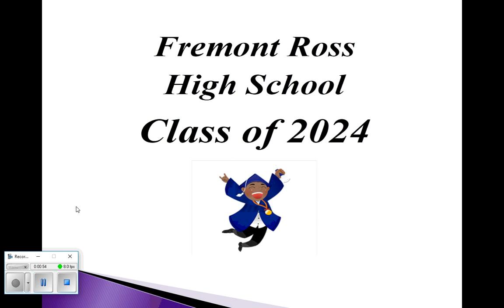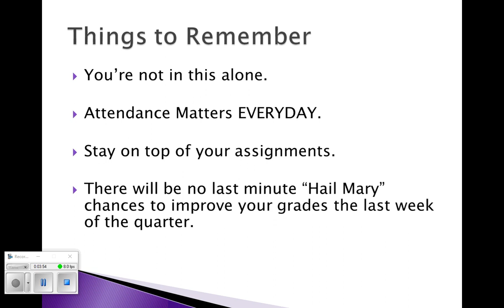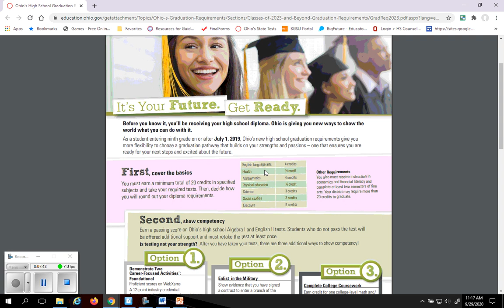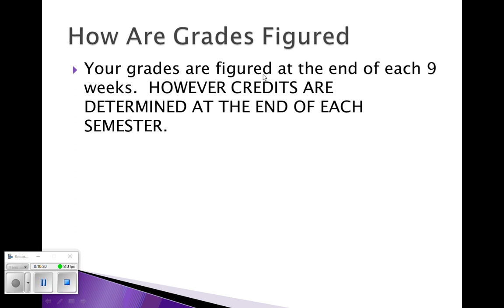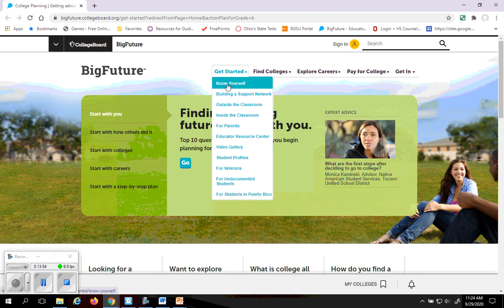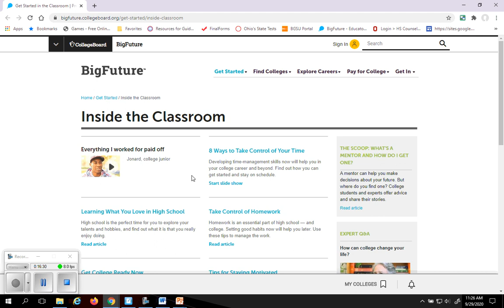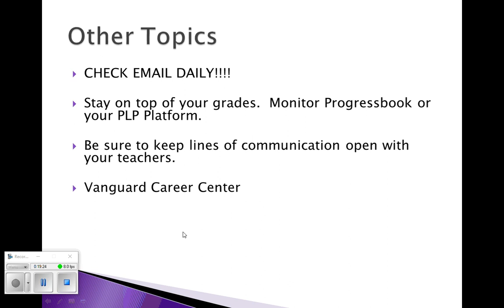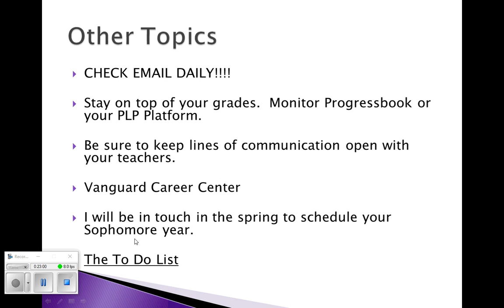Fall video presentation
Mr. Schell's Fall Freshman presentation.  If you have trouble viewing the video, be sure to log in with your Fremont City Schools Gmail account to view the video.